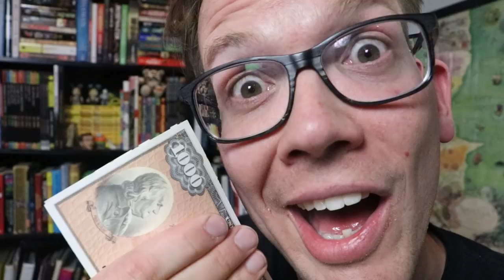The Best $10,000 I Ever Spent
I'm not an economist...and I don't actually know how to define value, but I know that fewer people taking medicine while more money gets made is /not/ creating value because it means there's more pain and suffering in the world. I think we, more than anything, need to realize that the definition of value is something that isn't settled.

Sorry if this isn't what you were expecting. Ultimately, the money we have to spend is the best money we spend...but if there aren't systems in place to drive down the costs of those needs, we will spend everything we have on them. Those sources of extreme value: health, education, and housing being the big ones, can't be treated as if every drop of value should be extracted because, if that happens, the person will be impoverished by that system.